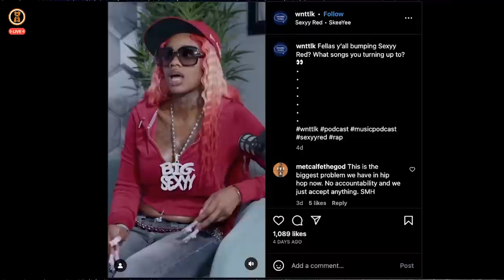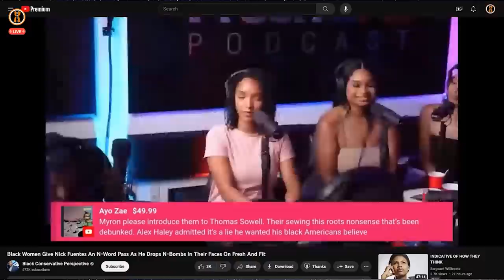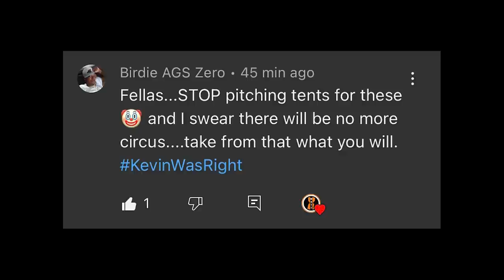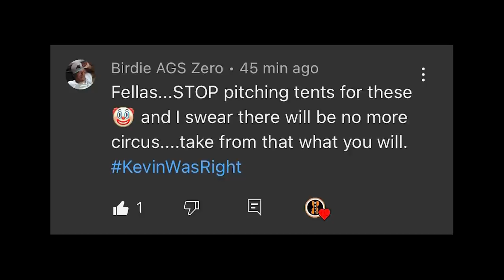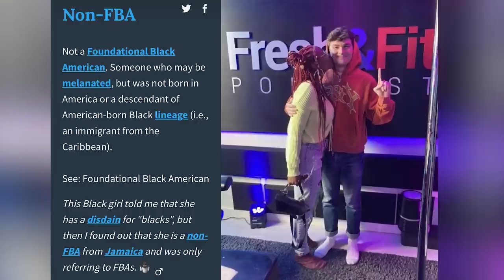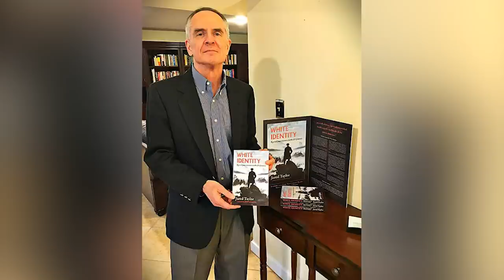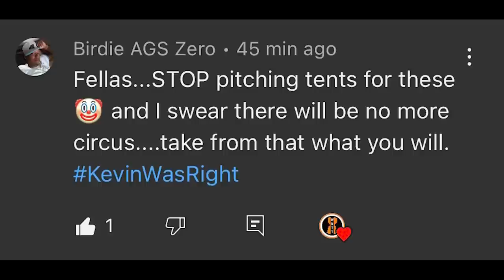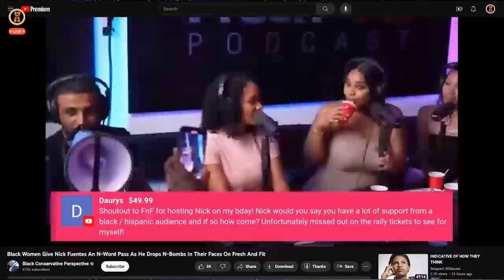It really is that deep: A Case Study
Song at the end: @brothersandsistersart